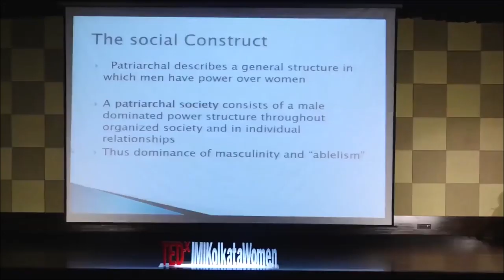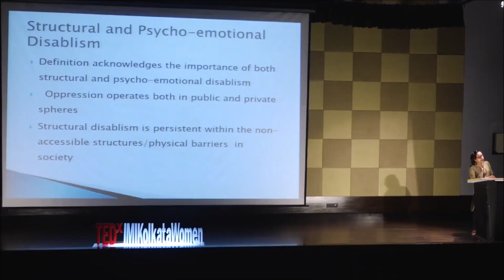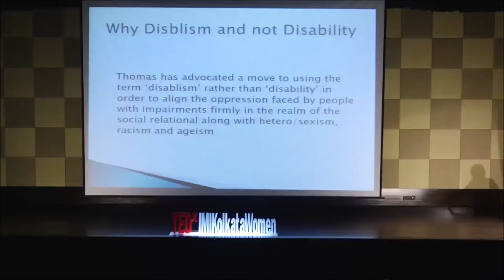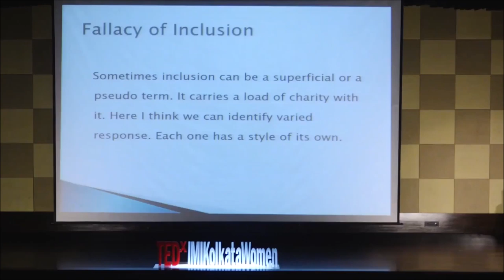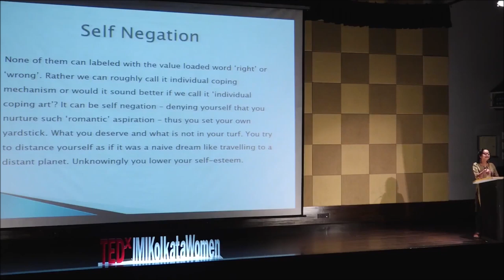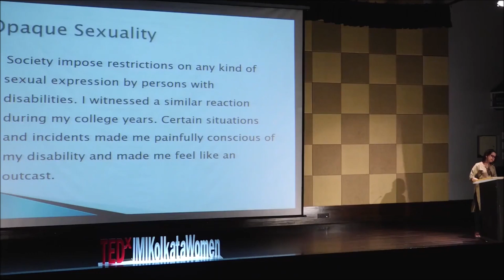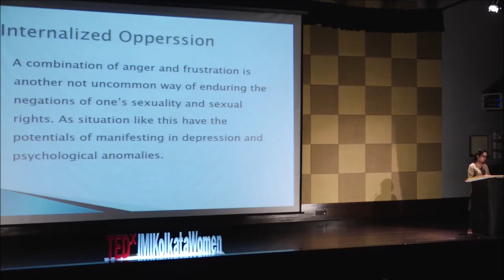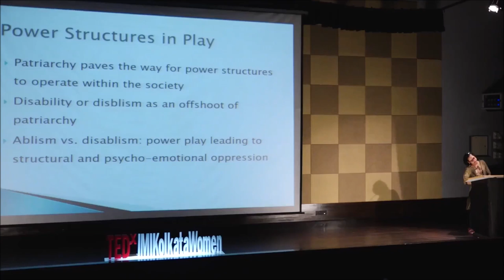Glimpse of Disability and Sexuality in the Framework of Patriarchy | Jeeja Ghosh | TEDxIMIKolkata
Jeeja Ghosh was born with cerebral palsy, a condition caused by lack of oxygen to the brain either during pregnancy, or at the time of delivery. She completed her schooling from the Indian Institute of Cerebral palsy and La Martiniere for Girls, Calcutta. She graduated with Honours in Sociology from Presidency College. She is a qualified social worker (MSW) from the Delhi School of Social work, Delhi University. In 2006 she completed her second masters in Disability Studies from Leeds University, UK.

Jeeja has been involved in the social sector for more than two decades. She was chosen to run a workshop on creative writing for disabled people by the British Council in 2005. In 2007 she received the Shri N.D. Diwan Memorial Award for Outstanding Professional Services in Rehabilitation of Persons with Disabilities by the National Society for Equal Opportunities of the Handicapped (NASEOH), Mumbai. She received the Role Model Award from the Office of the Disability Commissioner, Government of West Bengal, in the year 2009

Recently she acted as a lead supporting character in a film called One Little Finger: Ability in Disability directed by Dr. Rupam Sarmah. A documentary made on her life I am Jeeja directed by Swati Chakraborty and produced by PSBT won the National Film Festival award for the best film on social issues in the non-feature film category. Jeeja Ghosh was born with cerebral palsy, a condition caused by lack of oxygen to the brain either during pregnancy, or at the time of delivery. She completed her schooling from the Indian Institute of Cerebral palsy and La Martiniere for Girls, Calcutta. She graduated with Honours in Sociology from Presidency College. She is a qualified social worker (MSW) from the Delhi School of Social work, Delhi University. In 2006 she completed her second masters in Disability Studies from Leeds University, UK.

Jeeja has been involved in the social sector for more than two decades. She was chosen to run a workshop on creative writing for disabled people by the British Council in 2005. In 2007 she received the Shri N.D. Diwan Memorial Award for Outstanding Professional Services in Rehabilitation of Persons with Disabilities by the National Society for Equal Opportunities of the Handicapped (NASEOH), Mumbai. This talk was given at a TEDx event using the TED conference format but independently organized by a local community.